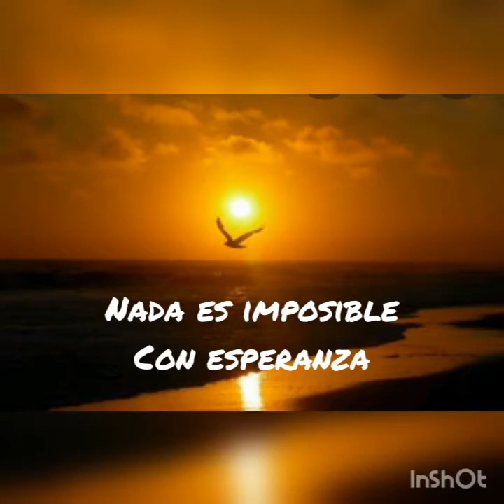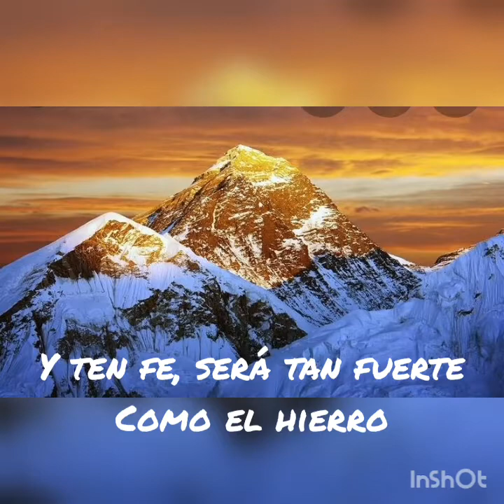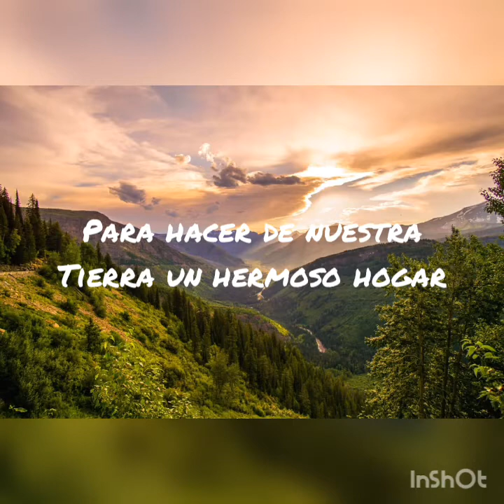canción árabe-la moustahila(nada es imposible)-red one-sub español